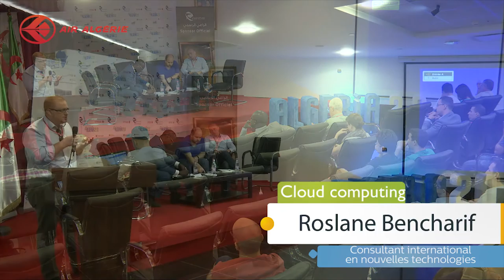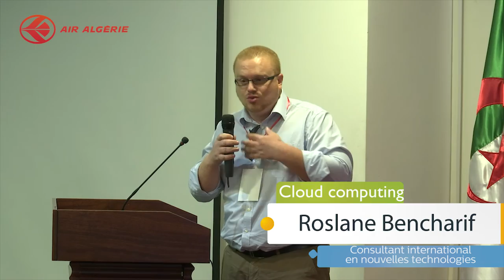Conférence de Monsieur Roslane Bencharif sur la relation entre le Cloud et le Mobile au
Consultant International en nouvelles technologies, spécialisé dans la stratégie commerciale et Marketing dans la téléphonie mobile et Directeur Général de la société MPS, spécialisée dans le consulting et la formation spécifique aux acteurs des télécoms.
M. Bencharif justifie de plus de 12 années d’expérience dans le domaine des TIC, dont 8 chez Djezzy dans la vente corporate, le PMO (gestion et suivi de projets) et le Strategic Planning & Business Development
En 2009, M. Bencharif rejoint Microsoft Algérie en tant que Directeur Marketing.
En 2010, il rejoint Sofrecom Orange FT en tant que consultant free lance en Iran, ou il dirigea la direction stratégie commerciale dans le cadre du lancement du premier opérateur 3G en Iran, Tamin Telecom (aujourd’hui Rightel).
En 2011, il est appelé par Ericsson en tant que consultant free lance dans le cadre de la mission 3G go to marketstrategy pour Mobilis.
En 2012, il est rappelé par Ericsson pour un benchmarking sur le MBB 3G pour le compte de l’opérateur Libyana en Libye.
En 2013, M. Bencharif à travers son entreprise MPS anime un séminaire sur les stratégies de lancement de la 3G pour 120 hauts cadres de l’opérateur Mobilis.
M. Bencharif est également coach d’un groupe d’étudiants dans le cadre d’Indjaz Al Djazair pour la deuxième année consécutive et anime des conférences au sein d’universités algériennes couvrant différents thèmes autours des TIC.
Le carrefour international des professionnels des TIC et du web en Algérie, du 15 au 19 septembre 2015